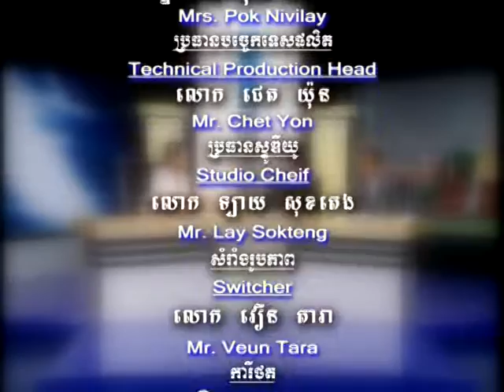Bayon TV Law Episode 79 2